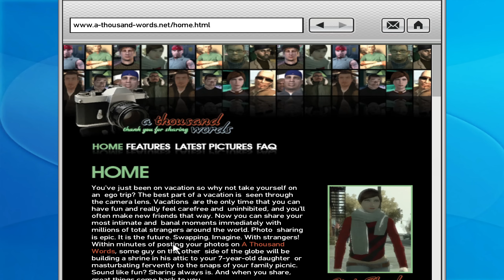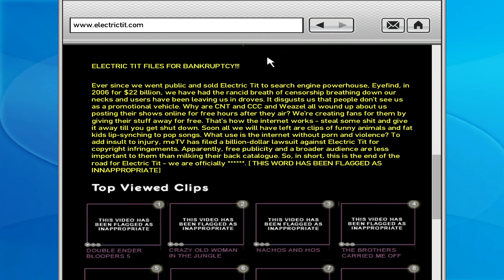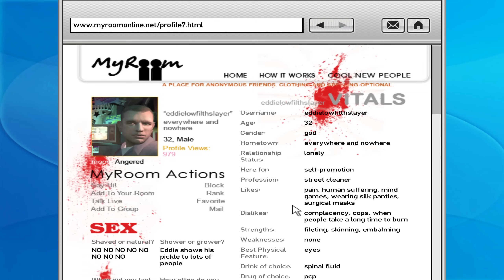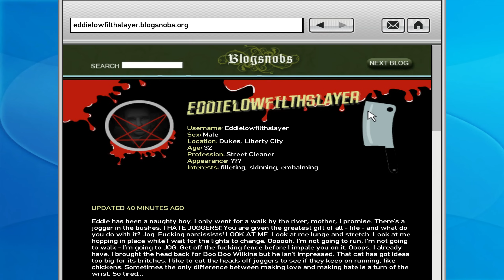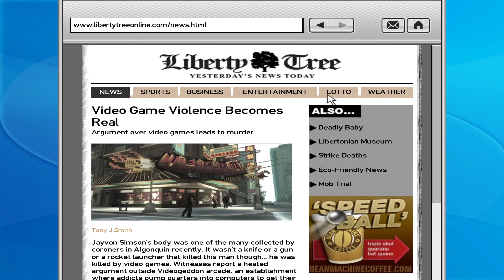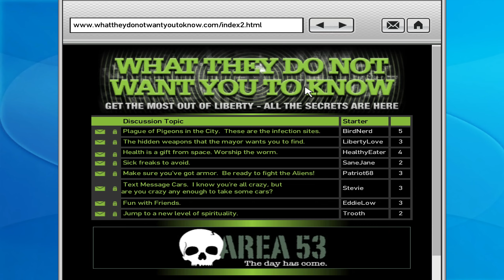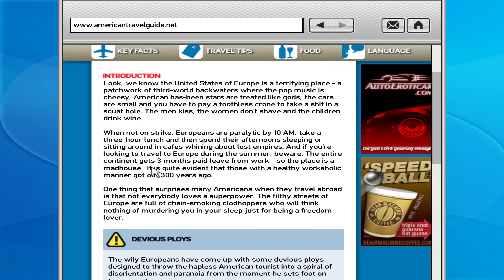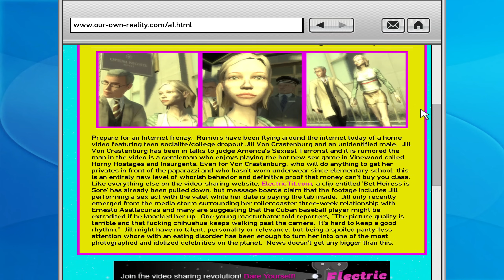Browsing GTA IV's unhinged internet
GTA IV’s Internet is like a digital wild west…

Grand Theft Auto IV's internet was a very unique moment in tech history captured by Rockstar Games. The websites in the game are absolutely insane and unhinged. In this video I want to take a look a some of the many websites and webpages in GTA 4. Let's surf the web together!

GTA IV has been talked about ad nauseam on YouTube, so if you've chosen to click on this video and give it a watch, then I thank you very much.

Timestamps
00:00 - Intro
00:24 - Social media
11:55 - LCPD website
13:06 - liesdamnlies
14:21 - Liberty Tree news
16:00 - Secret website
17:54 - Area 53
18:18 - Brucie's website
18:53 - Fruit Computers
19:21 - Krapea
19:38 - Free James!
19:56 - Travel and Tourism
23:15 - The internet is unhinged
24:13 - Outro